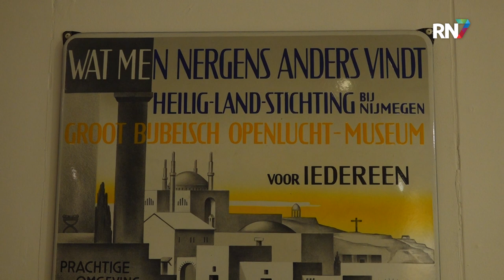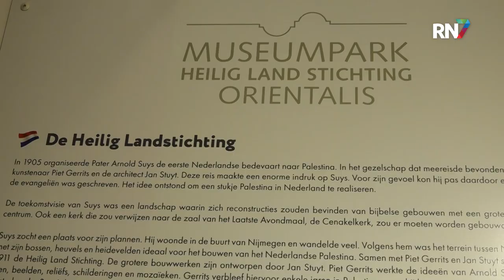Nijmeegse Vredesverklaring opnieuw ondertekend || RN7 REGIONIEUWS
Afgelopen woensdag hebben diverse religieuze gemeenschappen in Nijmegen, de Nijmeegse vredesverklaring van 2014, opnieuw ondertekend. Dit gebeurde in Museumpark Oriëntalis, naar aanleiding van de situatie in Israël en Gaza. Dit zorgde voor een bijzonder moment, waarop verschillende gemeenschappen samenkomen om met elkaar de vrede te verklaren en stil te staan bij hoe belangrijk het is, dat geloof nooit mag leiden tot geweld.